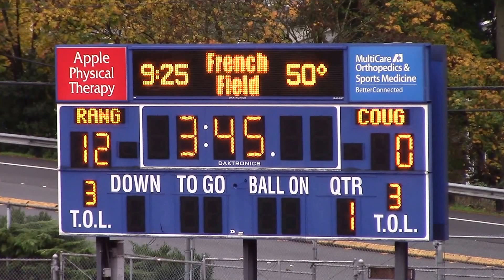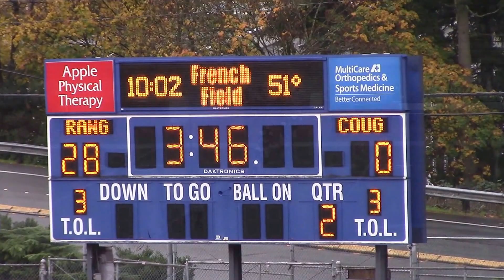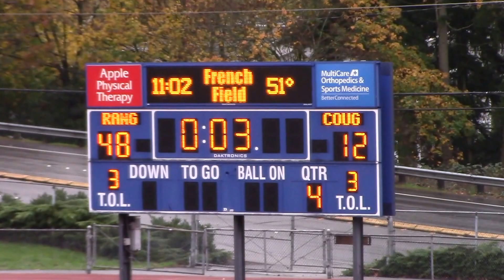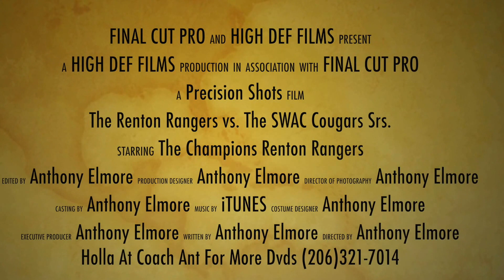Renton Rangers vs. SWAC Cougars Srs. Championship 2015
This video is about Seniors